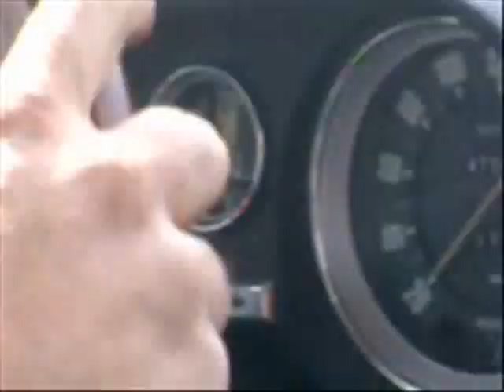ALFA ROMEO GIULIA SUPER-short turns track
Feb. 2008, inside view, first time on the track with the new rebuild racing engine.